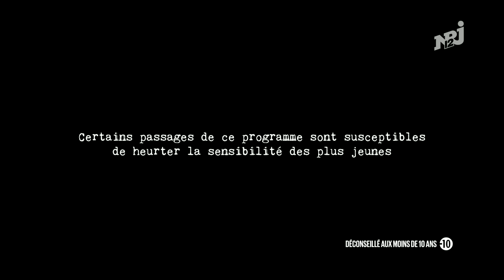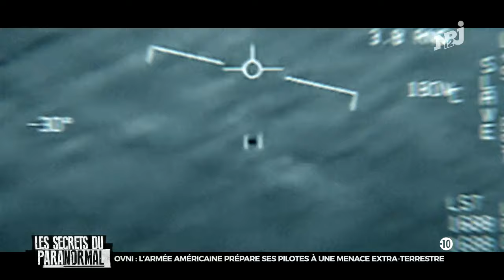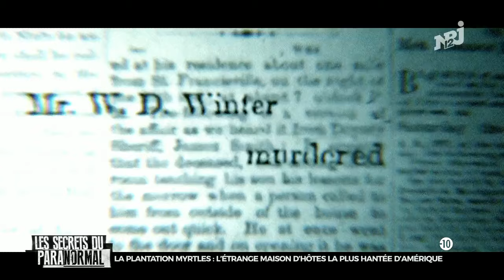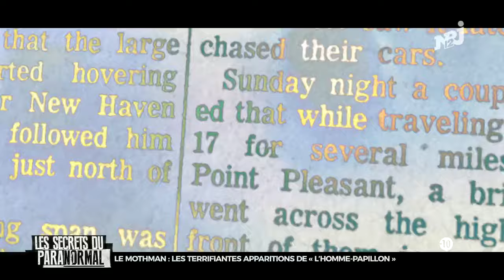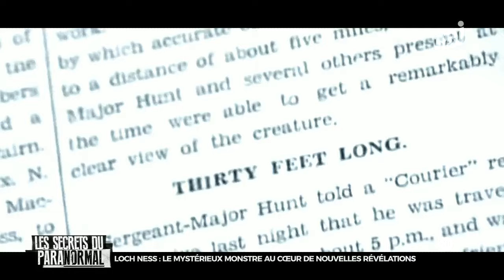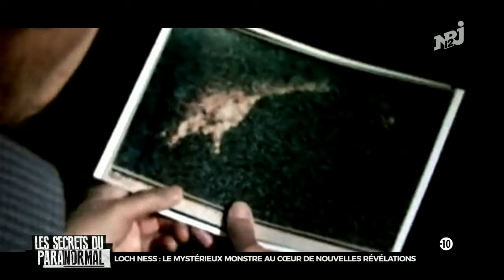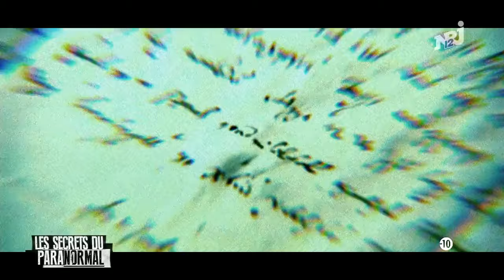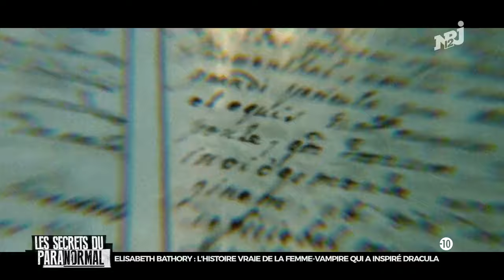LES SECRETS DU PARANORMAL - EPISODE 5 - NRJ 12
Retrouvez tous les épisodes Les secrets du Paranormal est un voyage au cœur de l'étrange qui, vous allez le voir, défie les lois de la raison. Phénomènes paranormaux, manifestations surnaturelles, effrayantes malédictions semant la mort autour d'elles, ou observations d'objets volants non identifiés, « Les Secrets du Paranormal » revient sur ces évènements mystérieux, aujourd'hui encore, aussi étranges qu'inexpliqués... Thèmes: ovni: l'inquiétante menace, Myrtles: la plantation hantée, Mothman: l'ange de la mort, le monstre du loch ness, la légende du chupacabra, la comtesse sanglante.